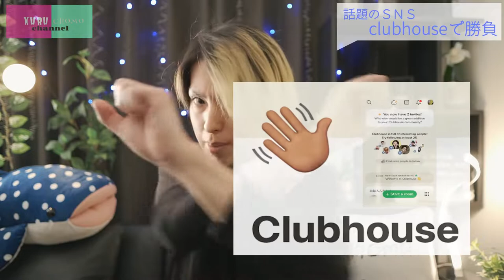話題の「Clubhouse」どっちが先に招待されるかレース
話題の新SNS、「Clubhouse」！
もう皆様ご存知ですよね！？

一昔前のmixi同様、
知人などの招待が無いと利用できないと言う
少し特別感のあるツール。

そこで、
クルチョモの2人が
アプリをダウンロードし、
どちらが先に招待を貰えるか
クラブハウスよりライブハウスなクルチョモがガチ勝負してみました！

※今回、次回は踝の体調不良の為、
チョモchannelになっております。

【リンク】
Clubhouse(iosのみ)